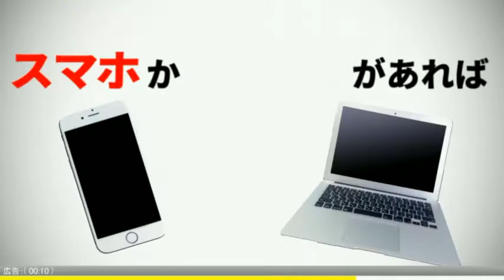💖柳沢敦💖が語る海外移籍 憧れのイタリア挑戦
動画を見て楽しむのも良いですが、これからは作って稼ぐ側になりませんか？顔出し不要!!
サラリーマン、主婦でも超簡単に！確実に！堅実に！毎月10万以上の副収入を稼ぐ裏ワザがここにあります☆仲間として一緒に稼ぎませんか？